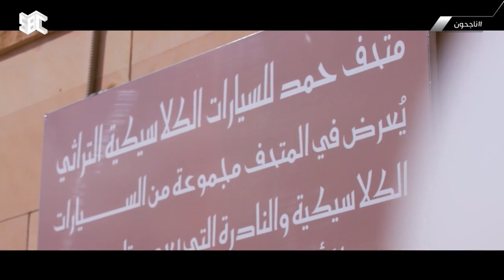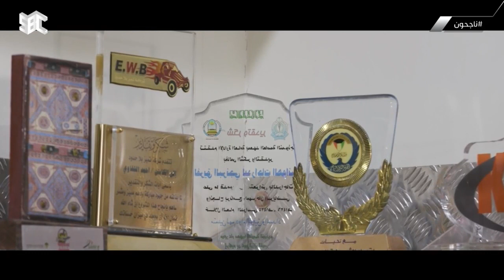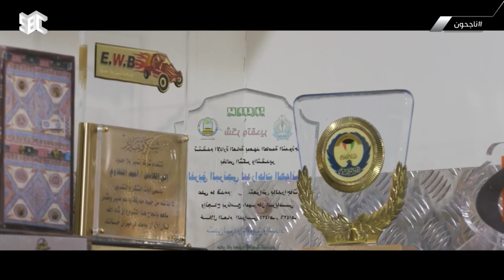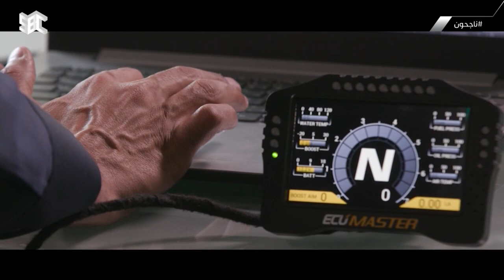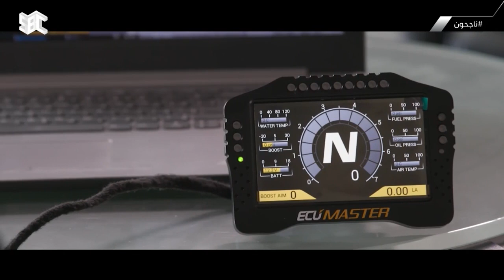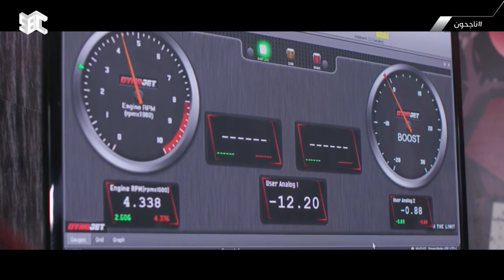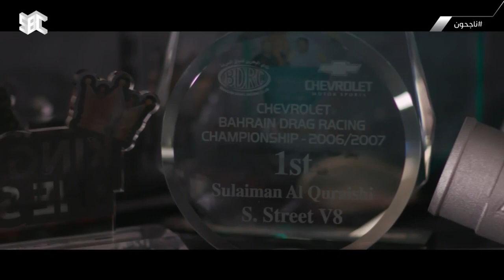برنامج ناجحون | يوم الخميس 6 فبراير 2020 م